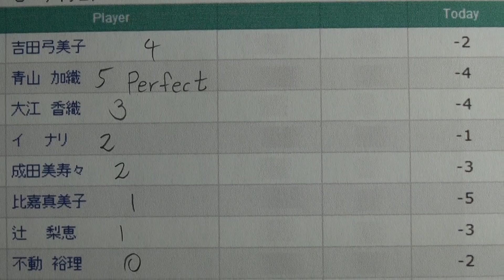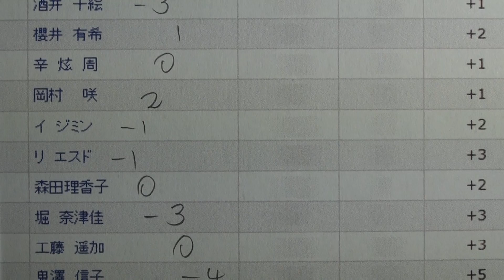3日目 - ニチレイレディス 2013 - Golf Rhythm Rate